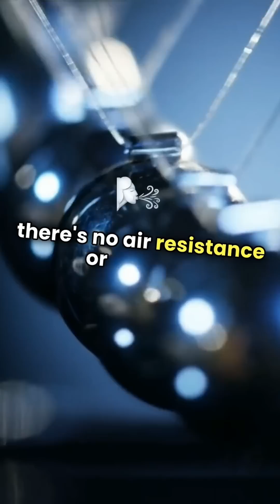🔥Can a Pendulum Swing Forever? The Mind-Blowing Science Behind It!..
"Have you ever watched a pendulum swing and wondered… Can it go on forever? ⏳ Or does something stop it? In this video, we break down the fascinating physics of pendulums and test whether we can make one swing forever!

🔬 Learn how gravity, friction, and air resistance affect its motion.
🚀 Watch an experiment where we try to keep a pendulum moving longer!
🛠️ Want to try it yourself? Join the challenge and comment how long your pendulum swings!

📌 Follow techwhite-00 for more experiments.